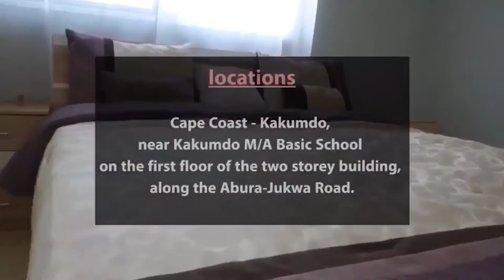There is no SICKNESSES without CURE OBOTAN'S FATHER DR. MENSAH BASE REVEALS MORE SPIRITUAL ASPECT🔥🔥🔥